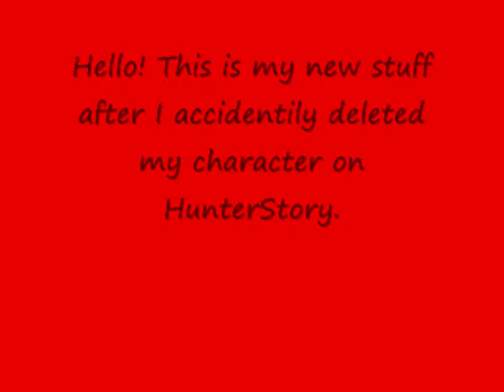HunterStory New Stuff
Welcome to my video. This is my new stuff after I deleted my old character..

Eminem&Dido - Stan